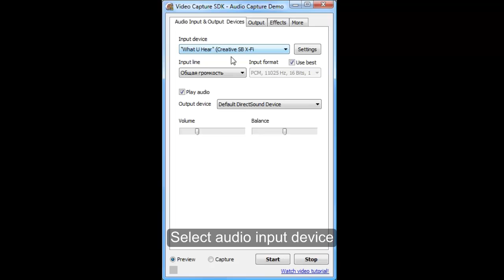Video Capture SDK / SDK .Net - Audio capture